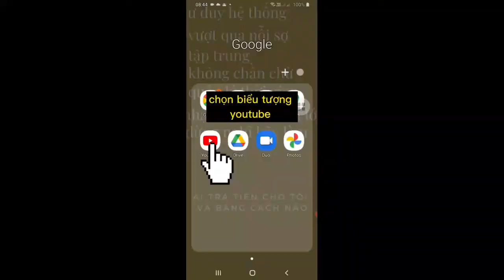cây chà là ấn độ, chà là trong vườn, giá vật tư nông nghiệp, chà là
Ủng hộ kênh bằng cách mua món bạn thích ở link dưới:
- giá vật tư nông nghiệp là nơi cung cấp, dự đoán báo giá các loại thuốc bảo vệ thực vật, trong ngành vật tư nông nghiệp.
Dành cho bà con nông dân miền tây muốn làm giàu tại nông thôn.
giá vật tư nông nghiệp hôm nay cung cấp thông tin nông nghiệp tại việt nam.
chủ yếu là giá thuốc bảo vệ thực vật.
giá phân bón.
giá thức ăn chăn nuôi.
để biết được tình hình tăng giảm.
của các loại thuốc bảo vệ thực vật thường sử dụng trên cây trồng.